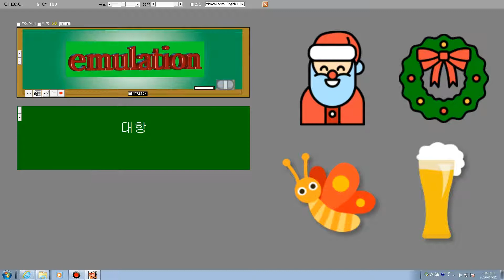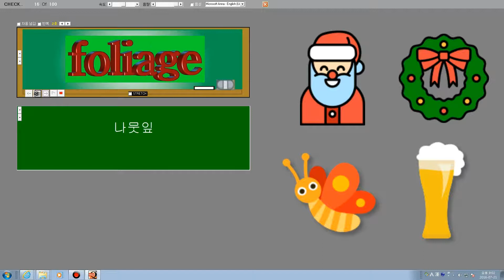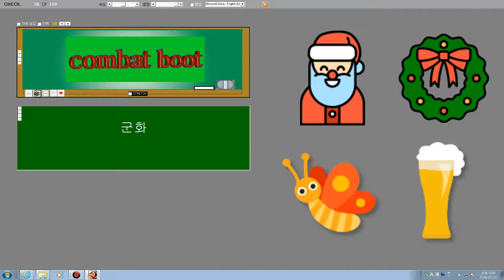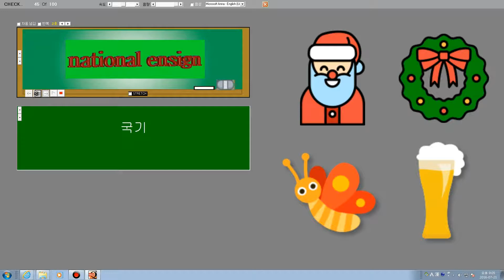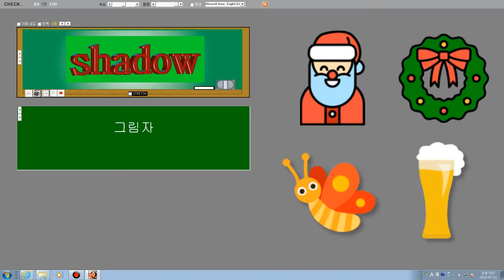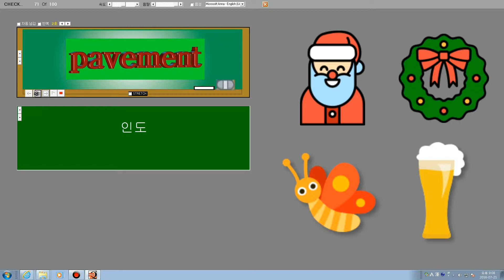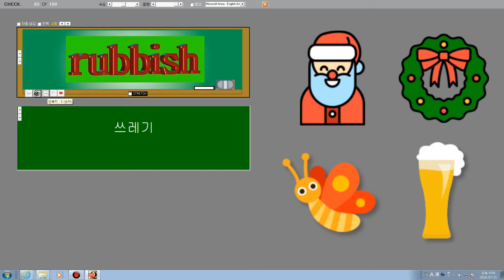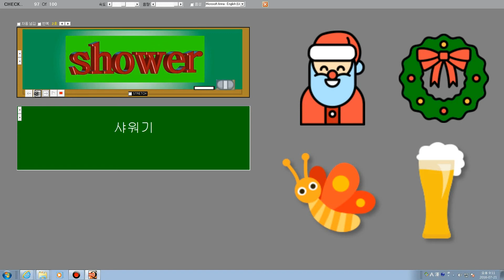11 1001번에서 1100번까지 3D컬러입체영어단어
11 1001번에서 1100번까지 3D컬러입체영어단어